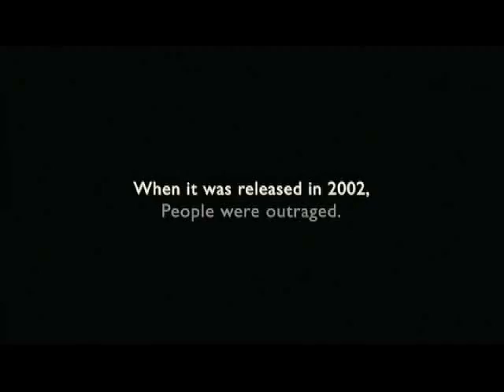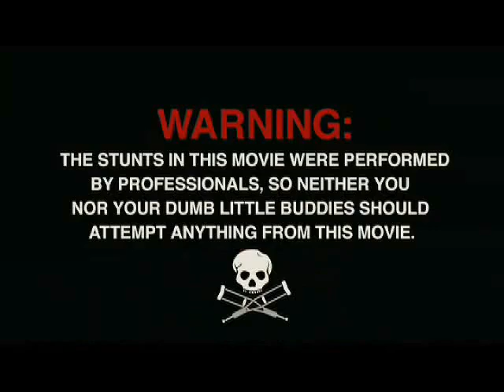Jackass 2.0 - Trailer